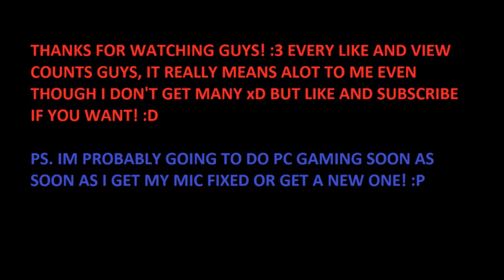8 BIT VIDEO GAME DUBSTEP HARDCORE DROP EPIC DUBSTEP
Hey Guys AssassinsGamez here! DUBSTEP 3 Is out!  Like always i dont own the Original songs from this video